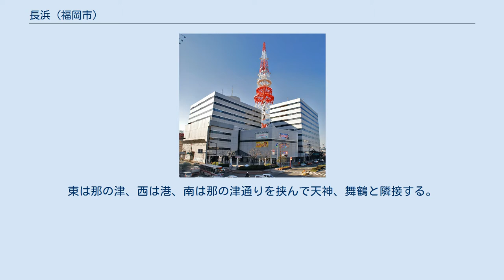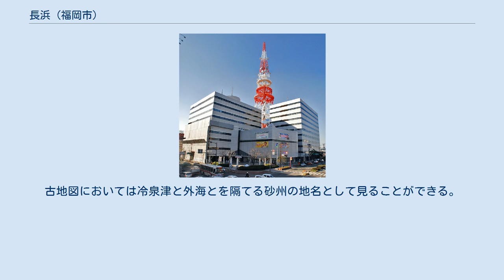長浜 (福岡市)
日本 」 九州地方 」 福岡県 」 福岡市 」 中央区 」 長浜 九州朝日放送（KBC）本社 （福岡市中央区長浜一丁目） 長浜（ながはま）は福岡県福岡市中央区の町名。
1丁目から3丁目まである。
郵便番号810-0072。
 長浜は福岡市中央区の町名。
東は那の津、西は港、南は那の津通りを挟んで天神、舞鶴と隣接する。
博多漁港に面しており、福岡市中央卸売市場鮮魚市場がある。
那の津通り沿いに東から順に1丁目・2丁目、その北に3丁目がある。
「長浜ラーメン」の由来となった地名である。
かつては多くの屋台が営業し、中洲・天神地区に次ぐ「屋台村」を形成し、県内・県外を問わず多くの客が来て賑わっていた。
しかし、屋台の数は減少を続け、近年は消滅の危機にある。
福岡市役所では長浜で営業を行う屋台営業者の募集を行っている。
 全域が昭和以降にできた埋立地である。
 昭和初期の埋め立て以前、那珂川河口から福崎まで続く長い砂浜があったことに由来する。
古地図においては冷泉津と外海とを隔てる砂州の地名として見ることができる。
 かつて鹿児島本線貨物支線（博多臨港線）の貨物駅（福岡港駅・福岡市場駅）が存在したが、1985年（昭和60年）までに廃止となった。